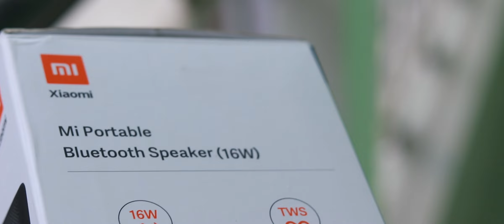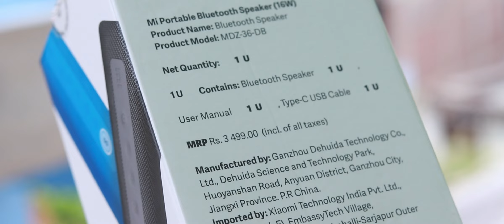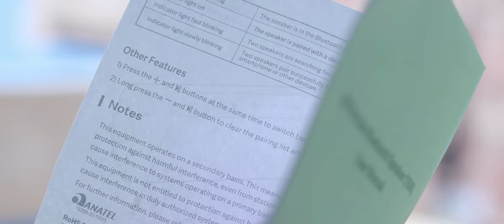Xiaomi Best Till Date Portable Bluetooth Speaker Only for Rs. 1999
Xiaomi Portable Bluetooth Speaker abhi sirf 1999 rupaye me mil raha hai aur yeh 2 hazar ke andar sabse Best Bluetooth Speaker hai meri nazar me.

Update on battery Life -
50% Volume around 10 hours
100% Volume around 5 hours